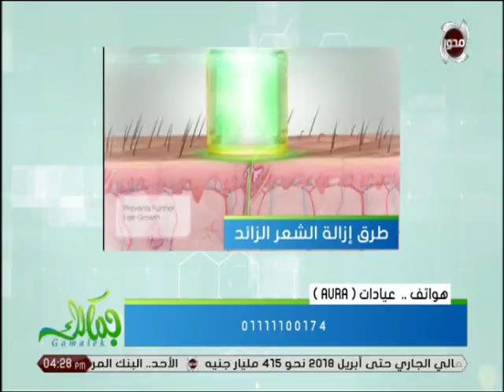جمالك | "د.ميرا سميح" ... تكشف عن طرق جديدة لـ إزالة "الشعر الزائد"